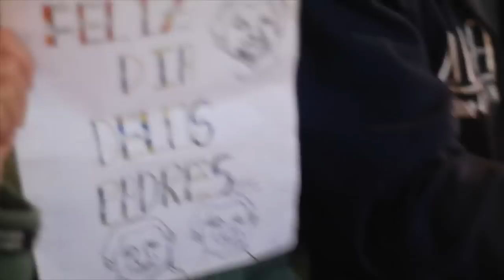7°mese:🌱VITA IN CAMPAGNA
Durante la nostra permanenza in Perù cerchiamo di tenervi aggiornati sull'andamento della scuola di falegnameria per ragazzi poveri che abbiamo cominciato ad Aprile 2019, soprattutto cercando di raccontarvi le storie di ognuno di loro e delle persone che entrano o passano per la nostra casa.

In questo video:
Cominciamo a fare seriamente l'orto coi ragazzi che deve servire ad alimentarci e a regalare verdura alla gente più bisognosa del paese.
Siamo andati a trovare due ragazzi a casa loro per conoscere le loro storie più da vicino e capire da che situazione vengono.
Non ci sono foto chiare o video delle loro case o della loro famiglia, spesso faccio fatica a tirare fuori i miei arnesi tecnologici in posti così, ho vergogna.. preferisco parlare, ascoltare, guardare, per imparare dalla vita di questa gente quali siano le cose veramente importanti, e insegnare ai miei figli il valore dei rapporti reali non nascosti da uno schermo o dalla fretta...